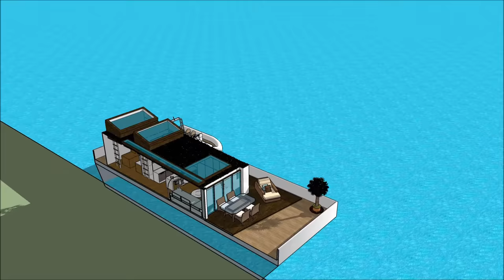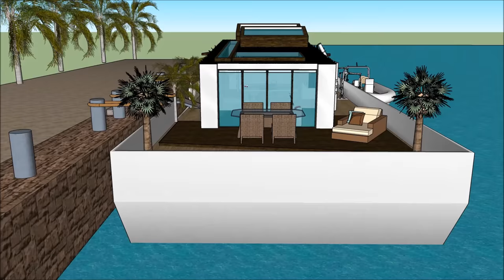Hausboot in Holland Deutschland NL Amsterdam Wohngrundstück für Lebensqualität am Hafen mit toller A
The Hausboot in Holland Deutschland NL Amsterdam Wohngrundstück für Lebensqualität am Hafen mit toller A ist gemacht, um die Lebensqualität zu erhalten:

The Hausboot in Holland Deutschland NL Amsterdam Wohngrundstück für Lebensqualität am Hafen mit toller A beinhaltet ein extravagantes Barge Design, das für den extravaganten Benutzer bereit ist, das Barge Houseboat zu mieten

Das Hausboot in Holland Deutschland NL Amsterdam Wohngrundstück für Lebensqualität am Hafen mit toller A hat drei Ebenen Pläne mit Keller darunter, die alle Einrichtungen enthalten, die für den Mieter benötigt werden. Das Houseboat Barge verfügt über ein einzigartiges modernes Design mit einzigartigen architektonischen Besonderheiten. Es verfügt über einen eigenen Wohnbereich mit herrlicher Aussicht auf die Bucht.